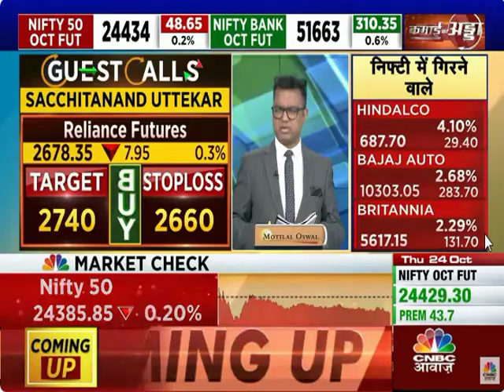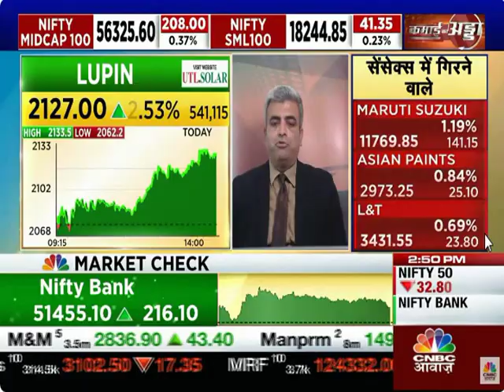Mr Sacchitanand Uttekar | CNBC Awaaz Kamai Ka Adda | Tradebulls Securities | 24 Oct 2024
Mr. Sacchitanand Uttekar, Vice President, Research (Derivatives & Technicals) on CNBC Awaaz